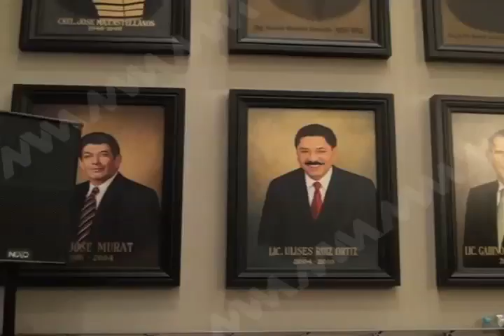El congreso no aprobará ningún préstamo hasta que no se finquen responsabilidades penales.